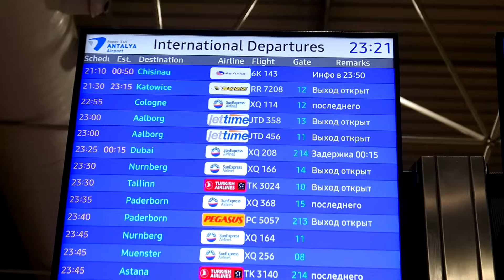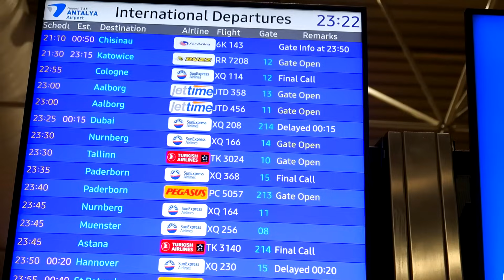Am stat 6 ORE în Aeroportul din Antalya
Am ajuns la aeroportul din Antalya, ca sa zburam acasa. Însa nu a fost sa fie, acolo ne asteapta o surpriza foarte neplacuta. Avionul nostru s-a retinut cu 6 ore. Cauza nu o stim si nimeni nu ne spune nimic. Sa nu zburati cu compania Air Anka!